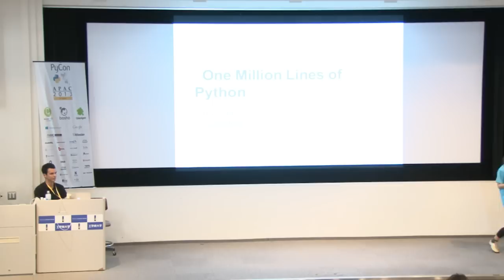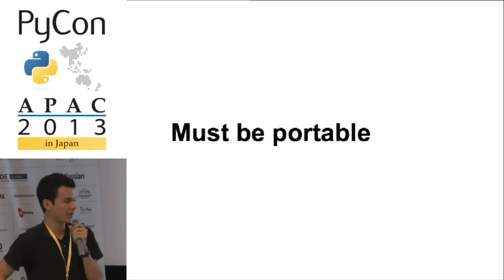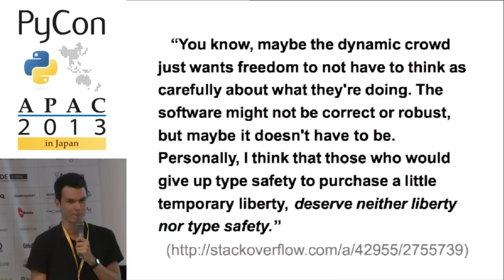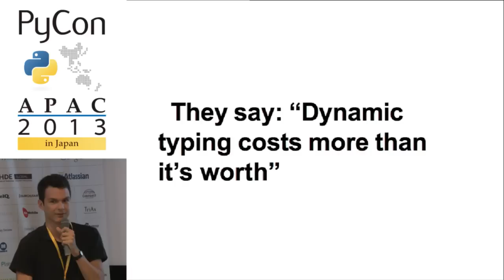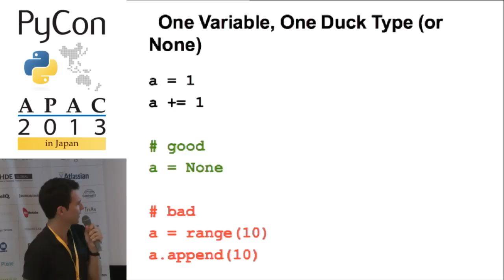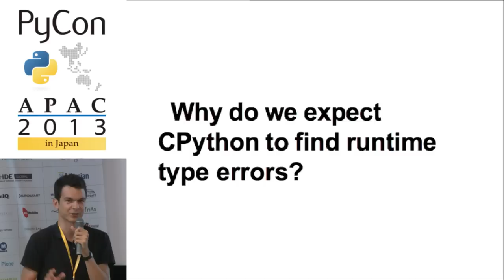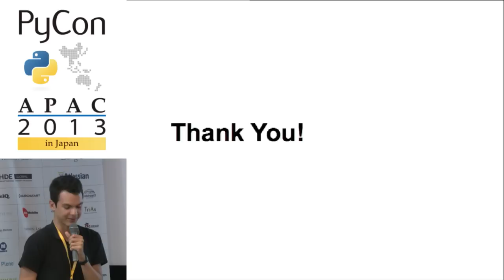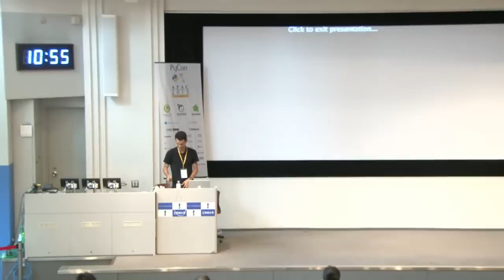Keynote: One Million Lines of Python by Rian Hunter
Rian Hunter is Dropbox's third engineer. He's developed and helped shape the product from its early alpha and beta versions to its current form supporting hundreds of millions of users today. He's a graduate from MIT and his experience spans distributed computing, databases, file systems, kernel and embedded programming, and data synchronization algorithms.